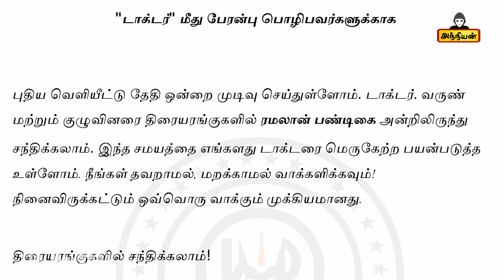Doctor Release Date | Doctor Release Ramzan | Doctor Release Date Sivakarthikeyan | Doctor Update